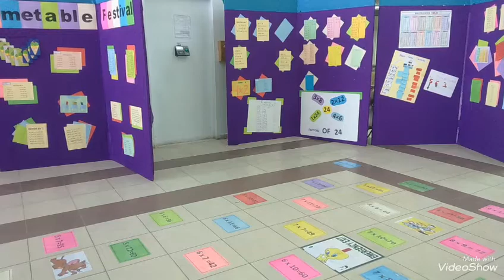Festival of Time table Multiplication -Anjal school